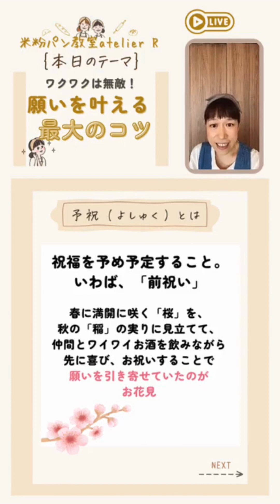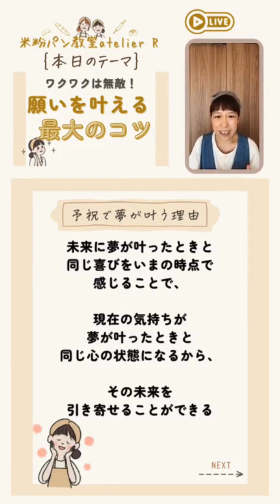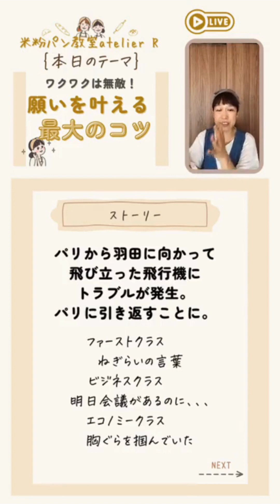【お教室開業・運営メソッド】願いを叶える最大のコツ 【ひるどきLIVE69】